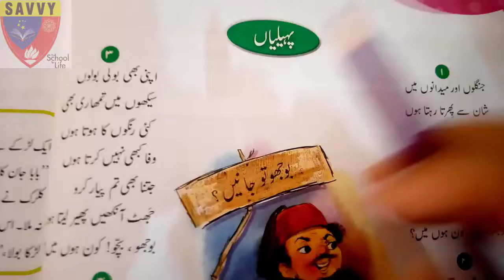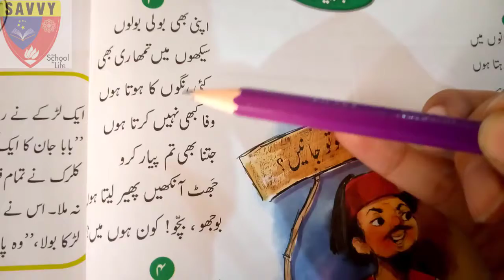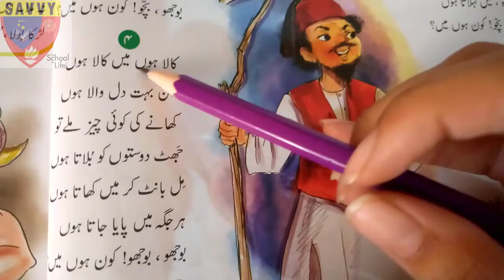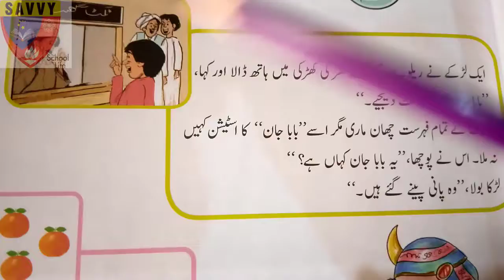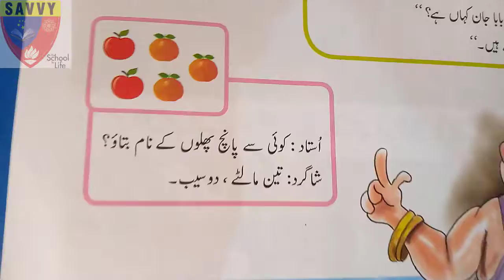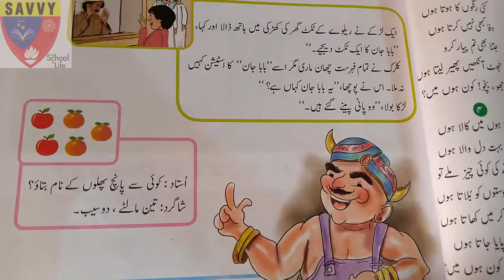Urdu grade 3 lesson 5